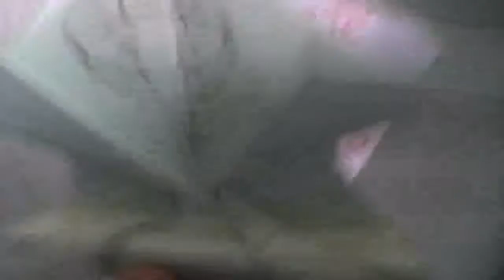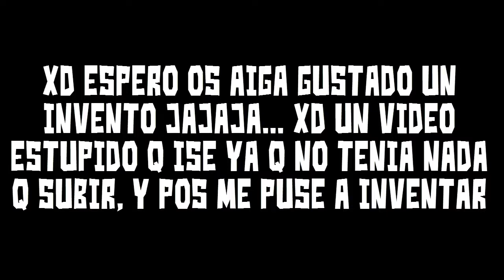ALERTA!!! HUYE POR TU VIDA | LA RANA MAS PELIGROSA DEL MUNDO | Sr.Joso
xD BUENO HABLAREMOS DE LA RANA MAS PELIGROSA DEL MUNDO, LA CENTRAR DE ANIMALES PELIGROSOS ACABA DE DAR UN COMUNICADO URGENTE DE QUE SE ESCAPO CIERTA ESPECIE :V  HUYE POR TU VIDA ESTAS SON LAS CARACTERÍSTICAS DE ESTA RANA MAS PELIGROSA DEL MUNDO HUYE!!! NO LA TOQUES TIENE COLMILLO XDDDDDDD